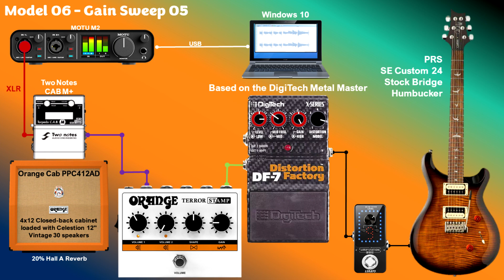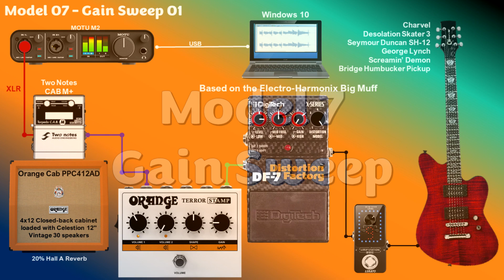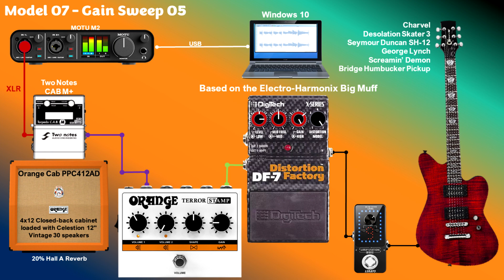Digitech DF-7 Distortion Factory - Demo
In this video, I give gain sweeps sound samples using each model from the Digitech DF-7 Distortion Factory.

00:13 - Gain Sweep Model 1. Based on the Ibanez TS-9
01:45 - Gain Sweep Model 2. Based on the DOD Overdrive/Preamp 250
03:18 - Gain Sweep Model 3. Based on the Boss DS-1 Distortion
04:57 - Gain Sweep Model 4. Based on the Pro Co Rat
06:48 - Gain Sweep Model 5. Based on the Boss MT-2 Metal Zone
08:16 - Gain Sweep Model 6. Based on the DigiTech Metal Master
10:00 - Gain Sweep Model 7. Based on the Electro-Harmonix Big Muff π
12:10 - Mixer & Amp Out Examples